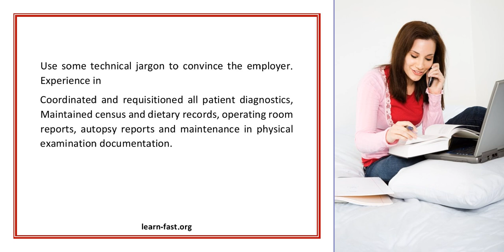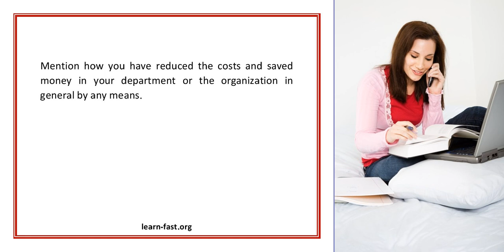A Medical Transcriptionist Resume Will Highlight Your Unique Skills And Qualifications